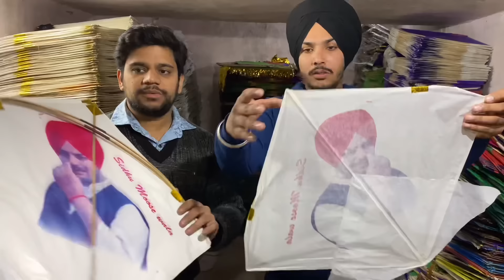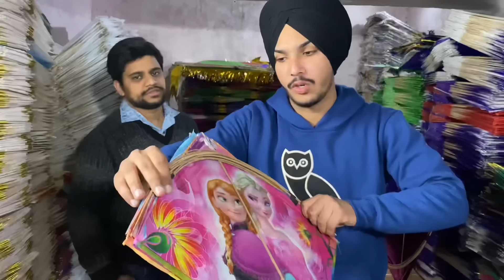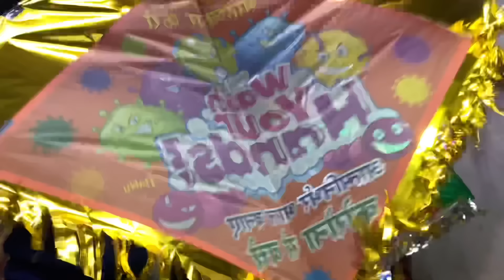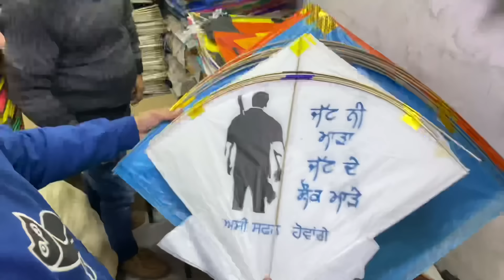Wholesale kite market Amritsar 😱 wholesale kites , mono kite Gattu , pakistani kites , 3 tawa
Arora kites and ballons ( AMRITSAR )

Shop no 28 Shaheed Bhagat singh market
Near bus stand , Amritsar